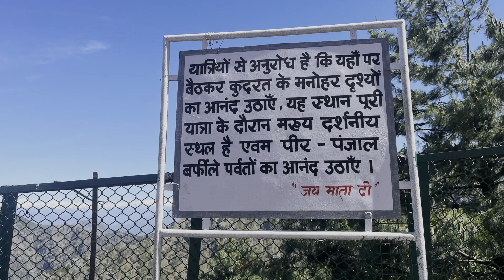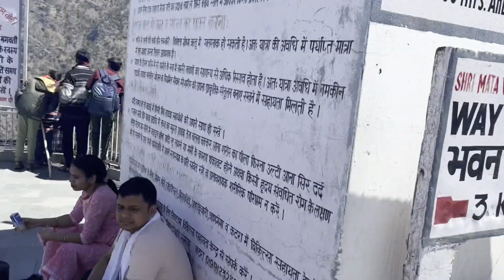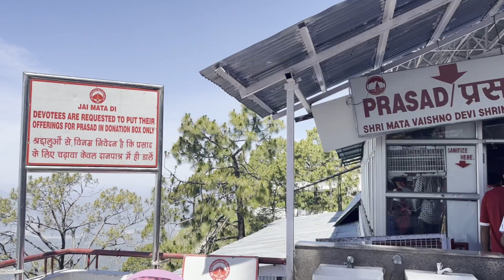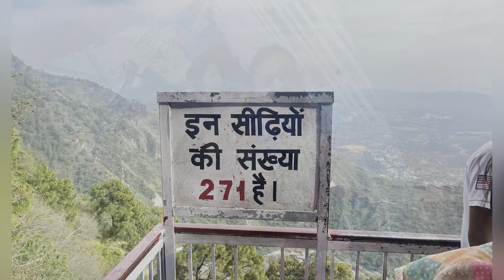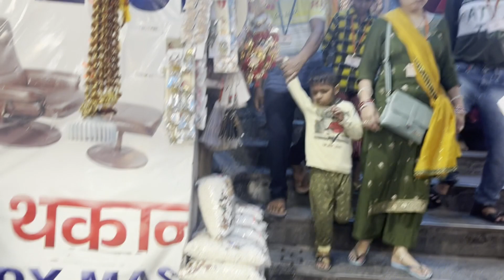Part ~ 3 श्री वैष्णो देवी माता 🙏Vaishno Devi Yatra 2023 ~ Jai Mata Di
Vaishno Devi Jai Mata Di Part ~ 3🙏 Katra

श्री वैष्णो देवी माता 🙏 #2023

nst nurpur vlogs
nst nurpur vlog
nst vlogs

jammu to katra around 60 km
katra to banganga 1.5 km
banganga to ardkuwari 5-6 km
katra to vaishno devi temple around 12 km

vaishno devi
katra
jammu
shera wali mata
bhairo baba
dance
aaye tere bhawan

Bhairon Temple
Vaishno Devi trek

NST - Narender Singh Thakur   @nstnurpur

My Personal Website ( Related to Website Design )